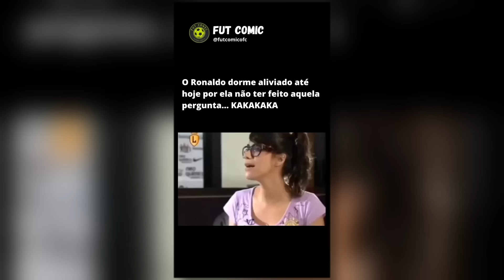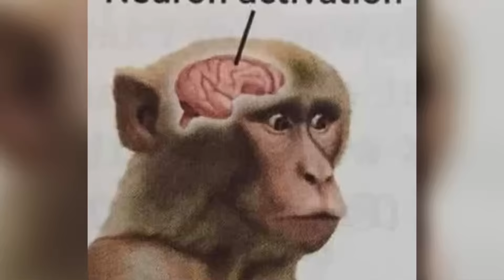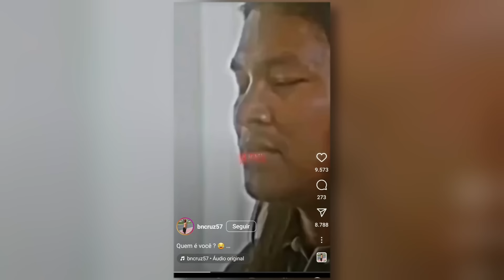MILITANTES VS LOGICA BASICA - (MEMES DOS GURI 3)